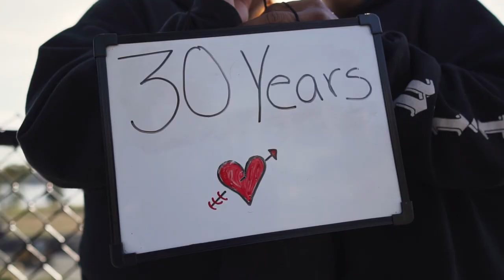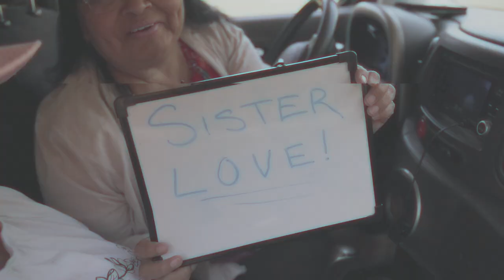Paint The Town Red - Getcha Love (Dir. by Denis Crews)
Paint The Town Red - Getcha Love
Produced by Wonderkeys
Recorded by Eddy Vocals
Directed by Denis Crews

PTTR pays homage to the great band Redbone. We mean no disrespect sampling their song, we see it bridging gaps between genres, and inspiring future generations of music lovers.